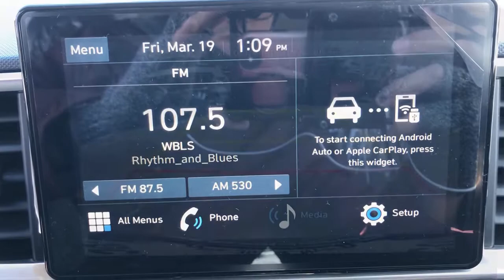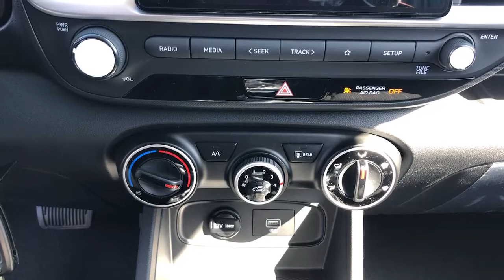2021 Hyundai Venue West Nyack, Nanuet, New City, Blauvelt, Spring Valley, NY 40341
Ceramic White New 2021 Hyundai Venue available in West Nyack. New York at Rockland Hyundai. Servicing the Nanuet, New City, Blauvelt, spring valley, NY area.

Rockland Hyundai
55 NY 303

The steering wheel audio controls on this small suv keep the volume and station within easy reach. Bluetooth technology is built into the Hyundai Venue keeping your hands on the steering wheel and your focus on the road. Protect the Hyundai Venue from unwanted accidents with a cutting edge backup camera system. Front wheel drive on this 2021 Hyundai Venue  gives you better traction and better fuel economy. This small suv has a 1.6 liter 4 Cylinder Engine high output engine. This 2021 Hyundai Venue  embodies class and sophistication with its refined white exterior.  This model has an automatic transmission. This unit is built for driving comfort with a telescoping wheel. Light weight alloy wheels on it are the perfect compliment to a stylish body. It looks aggressive with a streamlined rear spoiler.   This Hyundai Venue is equipped with a gasoline engine. Anti-lock brakes are standard on the Hyundai Venue.brbrbManufacturer Incentives/bbrPrice includes: Guaranteed Incentives:  $1500 - Retail Bonus Cash - Exp. 3/31/2021. Contact dealer to verify final pricing.
Engine: 1.6L DPI DOHC 16-Valve I4 CVVT;  cover,Transmission: Intelligent Variable (IVT);  SHIFTRONIC; drive mode select (normal; sport); hill start assist control and ignition key interlock system;,6.052 Axle Ratio,GVWR: 3;770 lbs,Transmission w/SHIFTRONIC Sequential Shift Control,Front-Wheel Drive,45-Amp/Hr Maintenance-Free Battery w/Run Down Protection,Regenerative 110 Amp Alternator,Gas-Pressurized Shock Absorbers,Front Anti-Roll Bar,Electric Power-Assist Speed-Sensing Steering,11.9 Gal. Fuel Tank,Single Stainless Steel Exhaust,Strut Front Suspension w/Coil Springs,Torsion Beam Rear Suspension w/Coil Springs,Front Disc/Rear Drum Brakes w/4-Wheel ABS; Front Vented Discs; Brake Assist and Hill Hold Control,Wheels: 6.0J x 15 Alloy,Tires: P185/65R15,Steel Spare Wheel,Compact Spare Tire Mounted Inside Under Cargo,Clearcoat Paint,Body-Colored Front Bumper w/Black Rub Strip/Fascia Accent and Metal-Look Bumper Insert,Body-Colored Rear Bumper w/Black Rub Strip/Fascia Accent,Black Bodyside Insert; Black Bodyside Cladding and Black Wheel Well Trim,Black Side Windows Trim and Black Rear Window Trim,Body-Colored Door Handles,Body-Colored Power Side Mirrors w/Manual Folding and Turn Signal Indicator,Fixed Rear Window w/Fixed Interval Wiper and Defroster,Light Tinted Glass,Variable Intermittent Wipers,Front Windshield;  Sun Visor Strip,Fully Galvanized Steel Panels,Lip Spoiler,Black Grille,Liftgate Rear Cargo Access,Auto On/Off Projector Beam Halogen Auto High-Beam Daytime Running Lights Preference Setting Headlamps w/Delay-Off,Radio: AM/FM/HD Display Audio;  8-inch touchscreen; Android Auto; Apple CarPlay; 4-speakers; USB charge port (smartphone/USB & MP3 auxiliary input jacks); steering wheel audio controls and Bluetooth hands-free phone system w/voice recognition;,Radio w/Seek-Scan; Clock; Speed Compensated Volume Control and Voice Activation,Streaming Audio,Integrated Roof Antenna,1 LCD Monitor In The Front,Front Bucket Seats;  6-way adjustable driver seat and 4-way adjustable passenger seat;,6-Way Driver Seat,4-Way Passenger Seat,60-40 Folding Bench Front Facing Fold Forward Seatback Rear Seat,Manual Tilt/Telescoping Steering Column,Front Cupholder,Rear Cupholder,Remote Releases -Inc: Mechanical Cargo Access and Mechanical Fuel,Cruise Control w/Steering Wheel Controls,Manual Air Conditioning,HVAC;  Underseat Ducts,Glove Box,Driver Foot Rest,Interior Trim;  Metal-Look Console Insert and Metal-Look Interior Accents,Full Cloth Headliner,Urethane Gear Shifter Material,Day-Night Rearview Mirror,Driver And Passenger Visor Vanity Mirrors w/Driver And Passenger Illumination; Driver And Passenger Auxiliary Mirror,Full Floor Console w/Storage; Mini Overhead Console and 1 12V DC Power Outlet,Delay Off Interior Lighting,Full Carpet Floor Covering,Carpet Floor Trim,Rigid Cargo Cover,Cargo Space Lights,Instrument Panel Bin; Driver / Passenger And Rear Door Bins,Delayed Accessory Power,Systems Monitor,Redundant Digital Speedometer,Outside Temp Gauge,Analog Appearance,Manual Adjustable Front Head Restraints and Manual Adjustable Rear Head Restraints,1 Seatback Storage Pocket,Perimeter Alarm,1 12V DC Power Outlet,Air Filtration,Side Impact Beams,Dual Stage Driver And Passenger Seat-Mounted Side Airbags,Forward